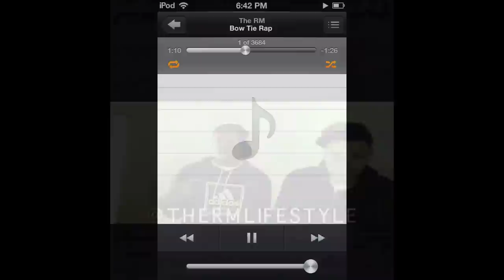thermlifestyle - Bow Tie Rap